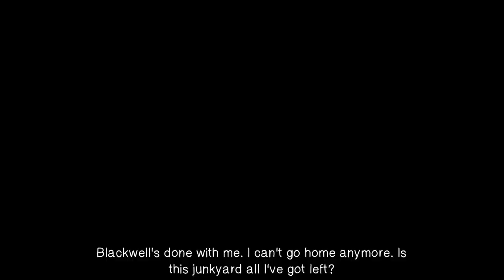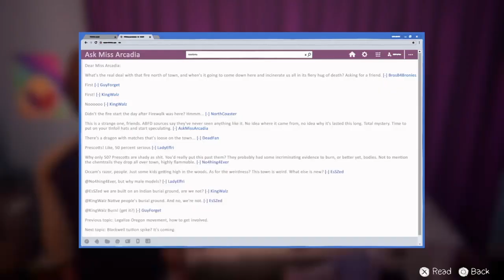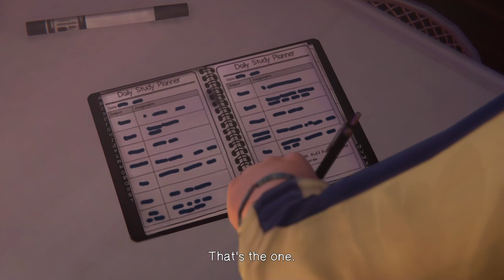Rachel's truth - Life is strange - Before the storm - Episode 10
Hello all

We get the full story on Rachel's mom and it's devastating, Rachel rushes upstairs and we go to comfort her.